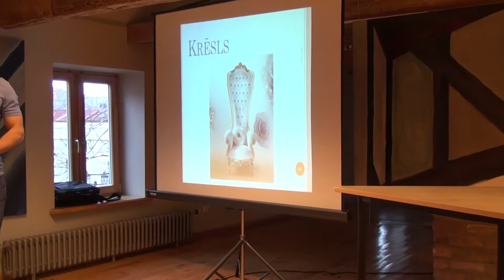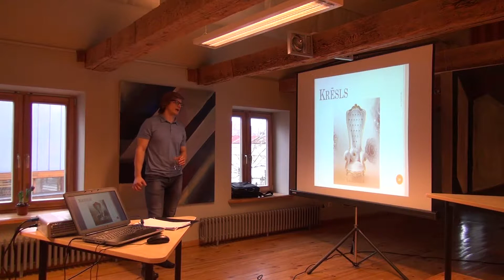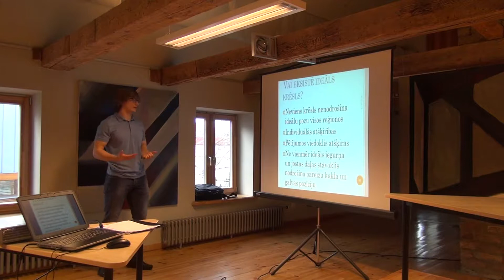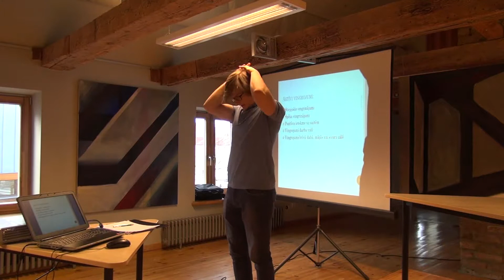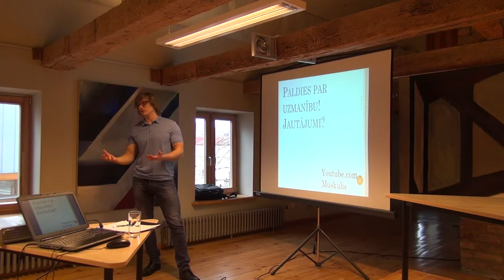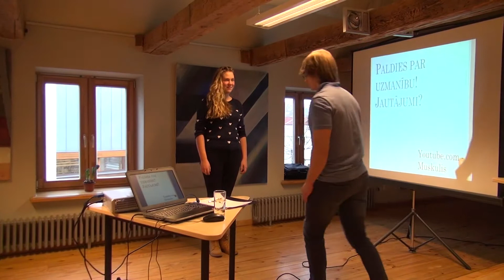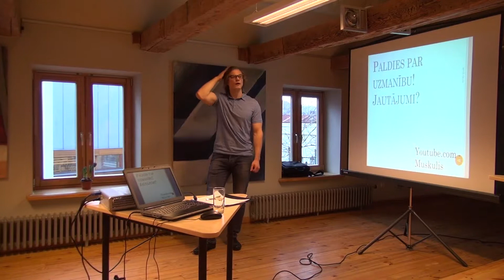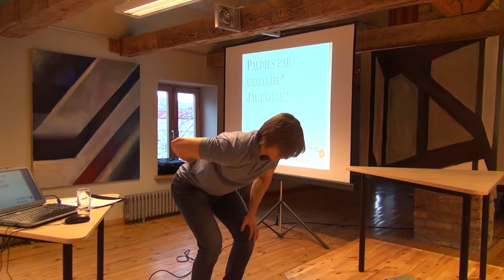„Dators un Tava veselība” 2.daļa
„Dators un Tava veselība” – tikšanās ar topošo fizioterapeitu Mārtiņu Markovu, lekcija par datora ietekmi uz mūsu veselību un pašsajūtu.